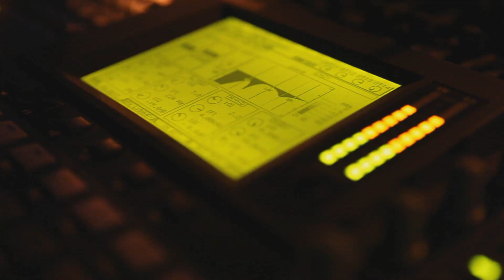pogodno : magnes [ jarocin fest 2010 ]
pogodno : magnes
[ jarocin fest 2010 ]

jacek budyń szymkiewicz : gitara wokal / guitar vocal
marcin dzidzia zabrocki : klawisze wokal / synths vocal
paweł osicki : perkusja wokal / drums vocal
damian pielka : gitara basowa wokal / bass vocal
łukasz tic : inne instrumenty / other instruments

głębokiOFFpicturez2010

_video : krzysztof skonieczny
krzysztofskonieczny.blog.pl